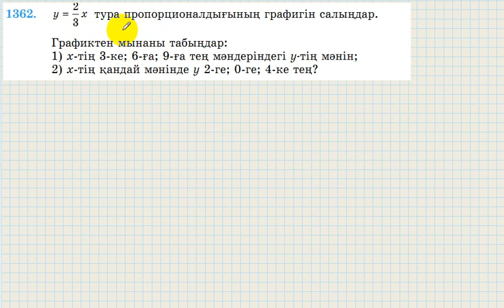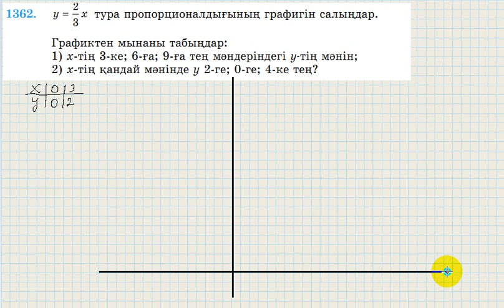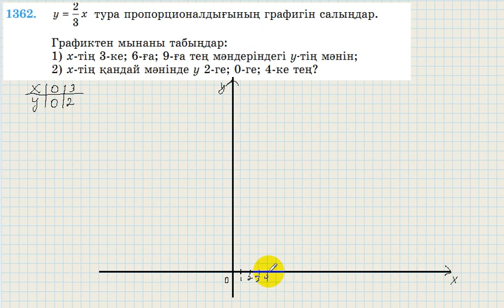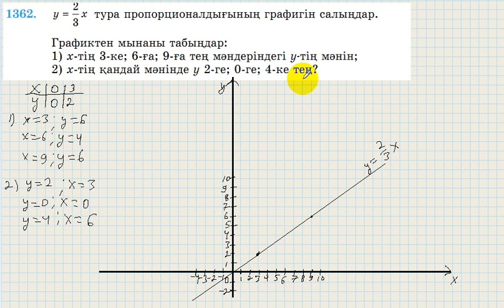6 сынып. Математика.1362 есеп.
Формуламен берілген тура пропорционалдық графигін салып, график арқылы керекті мәліметтерді анықтау.